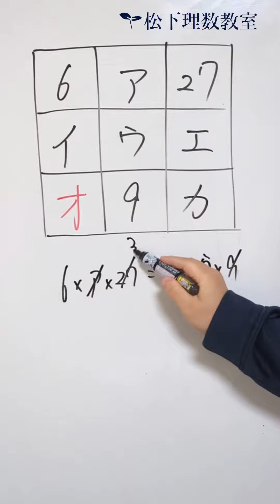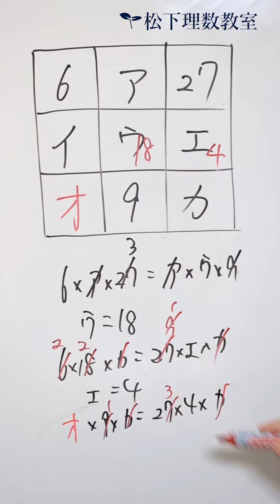積の魔方陣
2023年度高槻中学校の問題です